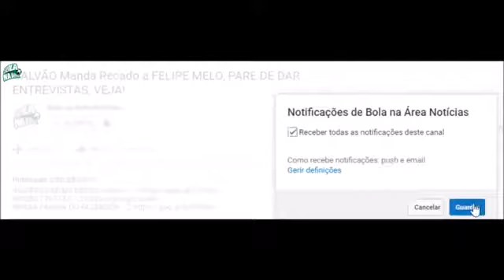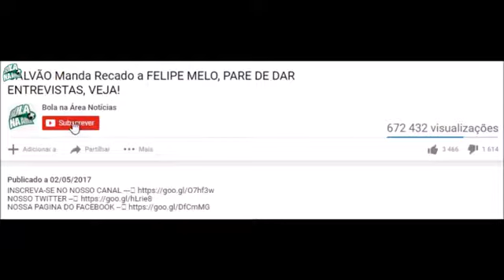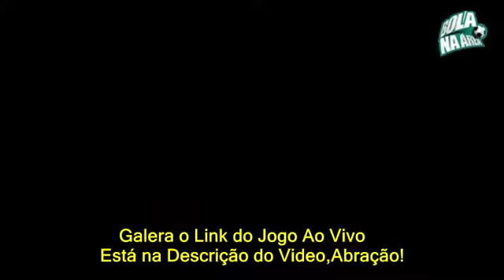Botafogo x Avaí Gameplay Pes 2017 PATCH BMPES 4.04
Link do Nosso Blogger - PES 2017 | COM PATCH BMPES 4.04 .

Assistir Botafogo x Avaí 26/06/2017 Ao vivo Brasileirão Série A 2017 Link do jogo ao vivo abaixo ! Link do Jogo Botafogo e Avaí ao vivo : .

Botafogo 0 x 2 Avaí - Gols & Melhores Momentos - Brasileirão 2017 Avaí 2x0 Botafogo Botafogo 0X2 Avaí Avaí x Botafogo, Botafogo 0 x 2 Avaí, Botafogo 0 x 2 .

Botafogo 0 x 2 Avaí - Melhores Momentos (1 TEMPO) Brasileirão 2017.